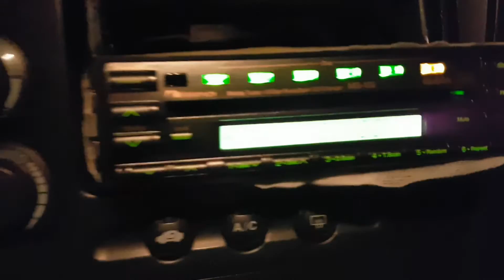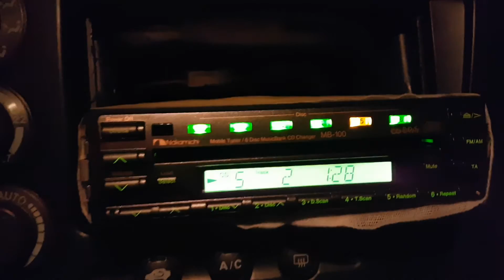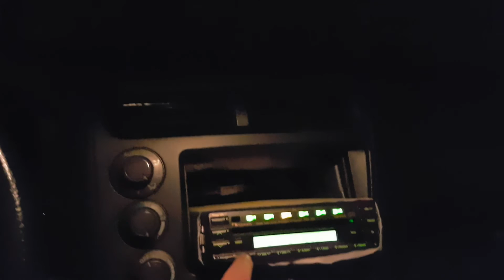NAKAMICHI MB 100 ZAPCO, JL AUDIO 12W4-8,MICROPRECISION 7